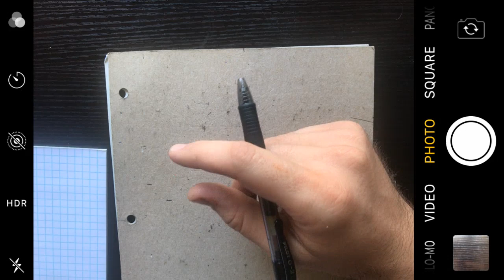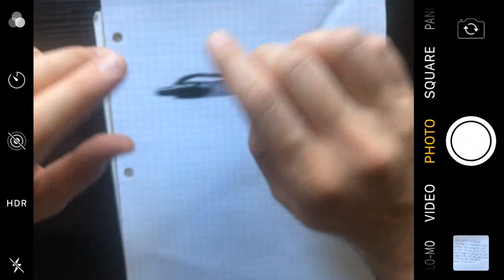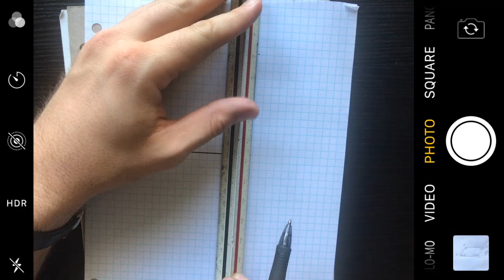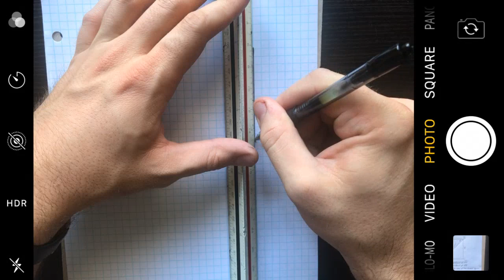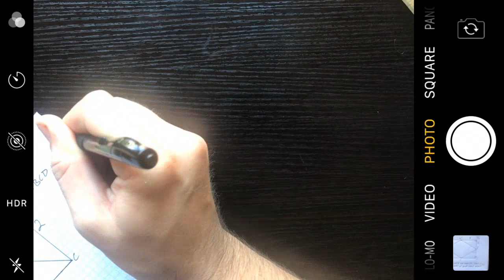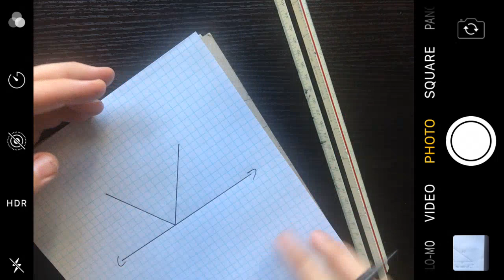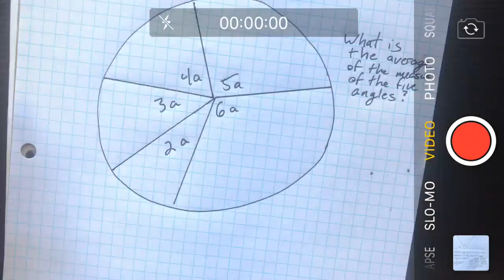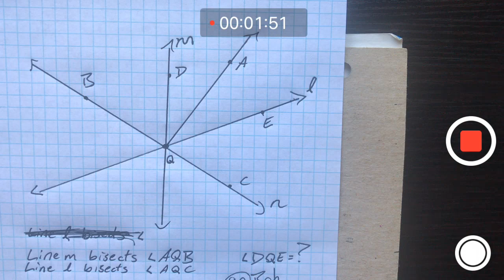ayo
SHSAT STUDY
thumbnail by Animation Space